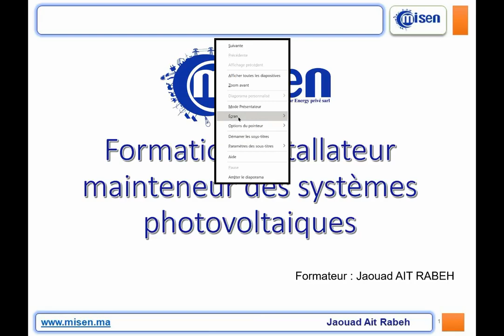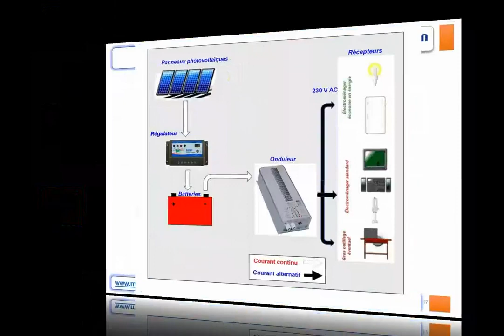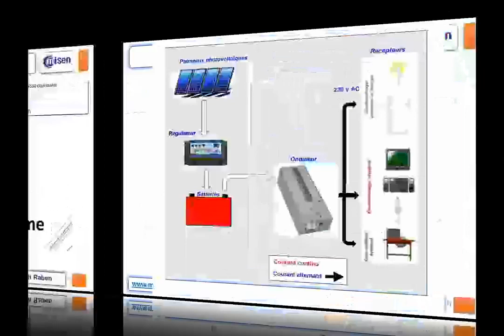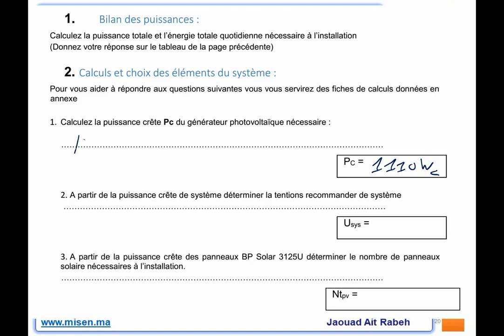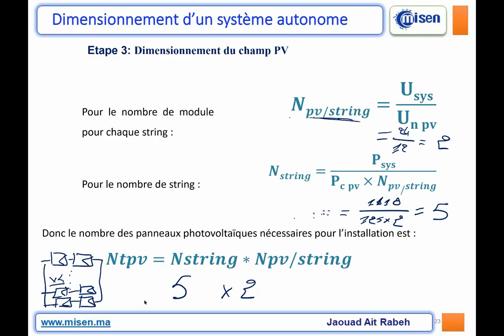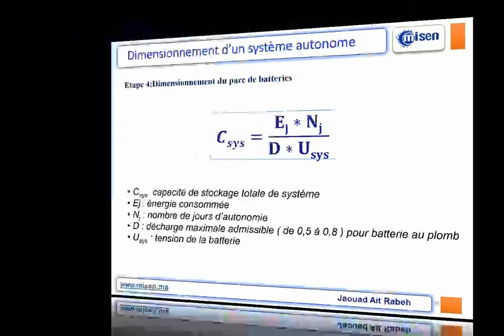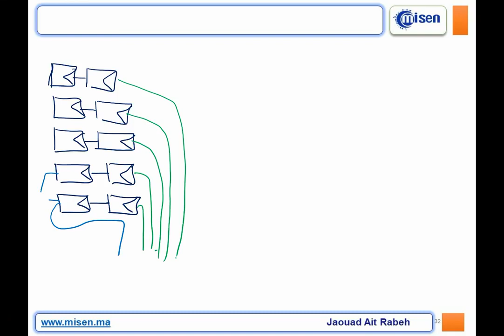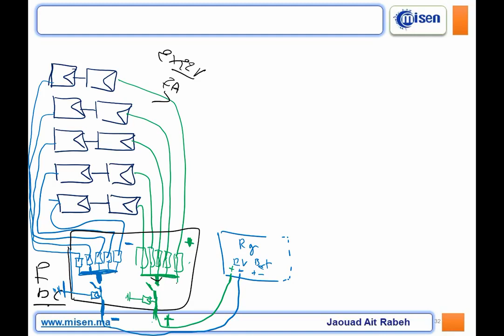مثال لدراسة مشروع الطاقة الشمسية للمنزل ضام غير مرتبط بالشبكة الكهربائية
MOROCCAN INSTITUTE FOR SOLAR ENERGY-
Notre société a été fondée à Ouarzazate avec une conviction simple : l’énergie solaire de Maroc, Un nouveau métier, une nouvelle vie. L’objectif majeur de MISEN est de donner un service solaire fiable, performant, intelligent et surtout compétitif, qui devine l’un des principales service de formation et de consulting . De fait, MISEN n’est pas un institue privé de formation en énergie solaire , un installateur ou un vendeur des panneaux solaire : c’est un mixe de tout formation installation et inginerie qui offre un modèle intégré de production d’électricité et eaux solaire. Aujourd’hui, l’enjeu majeur de l’énergie solaire au maroc est de s’affranchir des subventions et de produire de l’électricité solaire le plus rapidement possible à des prix compétitifs, avec une qualité de SAV .
MISEN
Afin d’atteindre cet objectif, la société a atteint une position unique en matière de compétitivité grâce à l’optimisation des coûts et à la levée de fonds via des prêts à des taux attractifs, avec la participation des collectivités sur les projets à long terme, et en améliorant l’intégration au réseau par des solutions intelligentes. MISEN est aujourd’hui une des toutes premières sociétés de formation en energie solaire au Maroc Jaouad ait rabeh

Phone
Address
N° 150 BD Attaher Ben Abdelkarim - En face du lycée El Manssour Eddahbi Ouarzazate maroc

misen.ma
photovoltaique.ma